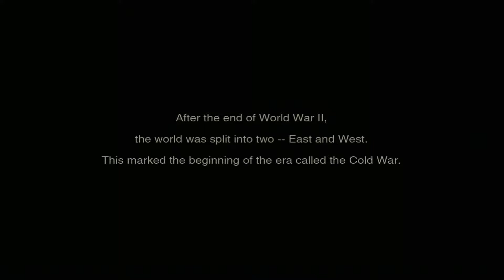sneaking mission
hrrrnghhhh.